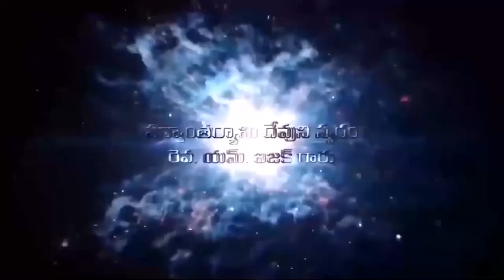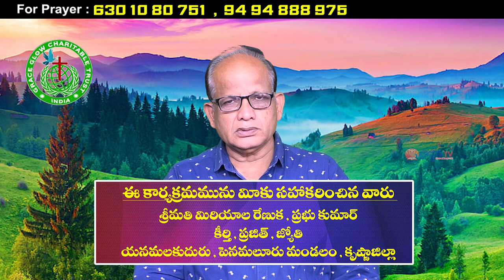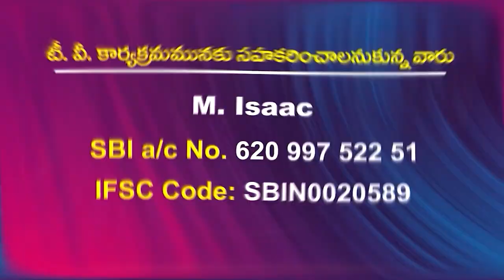02 09 2023 Isaac garu అంశం: పరిశుద్ధాత్మ కార్యములు Part-4.